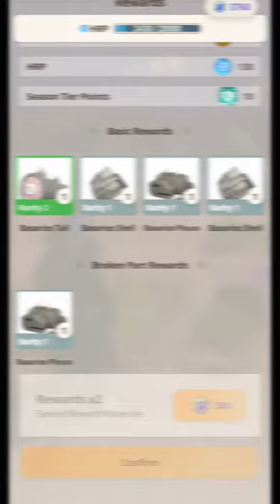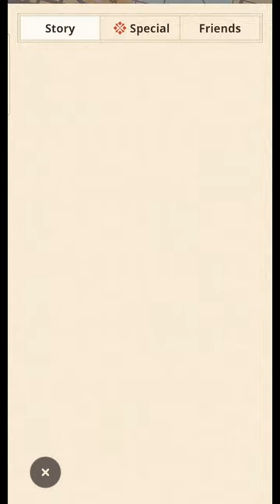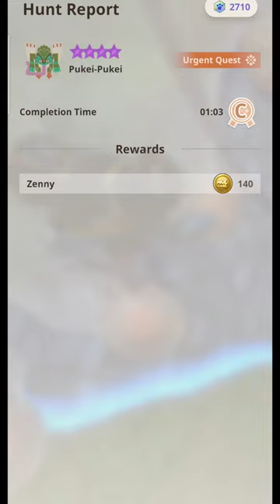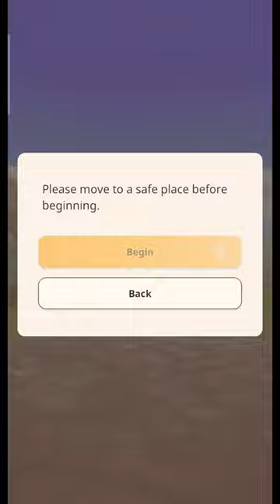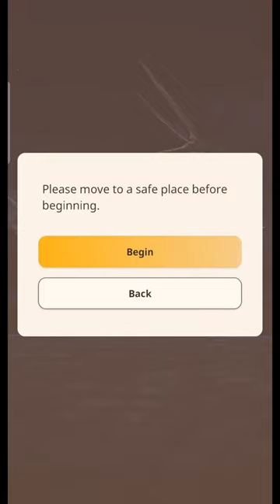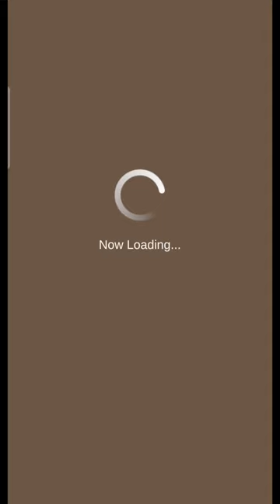All 9 Star Monster Urgent Quests MHN Season 2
0:00​ - Chapter 1: Summer Boot Camp (Basarios)
1:30 - Chapter 2: Don't Get Hit (Jagras)
3:06 - Chapter 2: Don't Get Hit (Tzitzi-Ya-ku)
4:31 - Chapter 3: Tracking Training (Radobaan)
6:28 - Chapter 4: The Art Of Strategy (Pukeipukei)
8:06 - Chapter 4: The Art Of Strategy (Tobi-Kadachi)
9:46 - Chapter 5: Spirit, Skill And Strength (Banbaro)
11:20 - Chapter 6: The Final Trial (Odogaron)
12:43 - Chapter 7: A Festive Announcement (Khezu)
14:29 - Chapter 8: Festival In A Frenzy (Anjanath)
15:45 - Chapter 8: Festival In A Frenzy (Pink Rathian)
17:33 - Chapter 9: Dampening The Mood (Coral Pukeipukei)
19:20 - Chapter 10: Food Fight (Azure Rathalos)
20:50 - Chapter 11: To The Festival (Legiana)
22:32 - Chapter 11: To The Festival ( Black Diablos)
24:23 - Chapter 12: A Special Guest (Rathalos)
26:28 - Chapter 13: Contested Festival (Zinogre)

-akamu